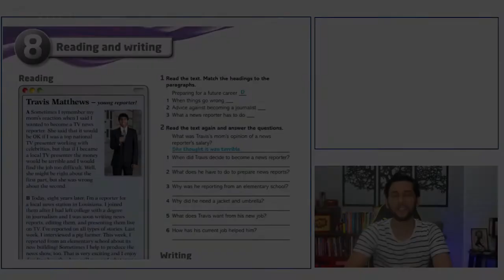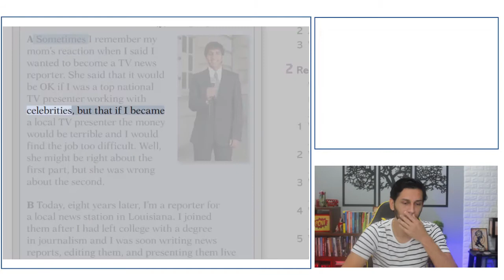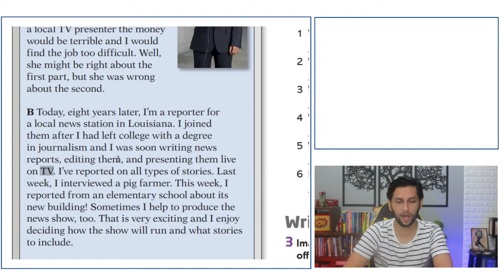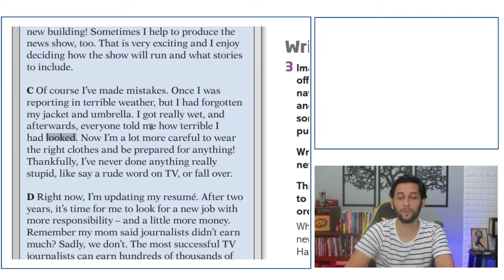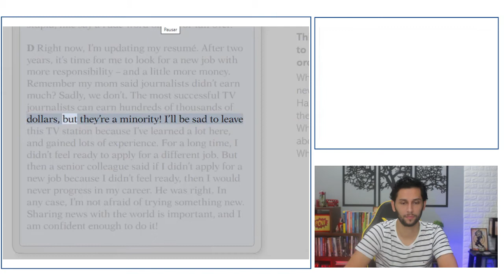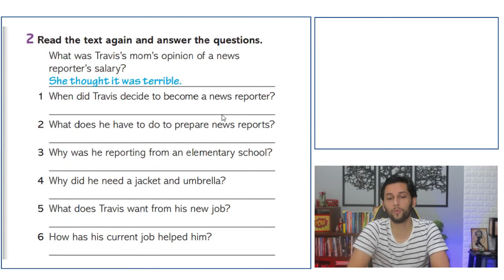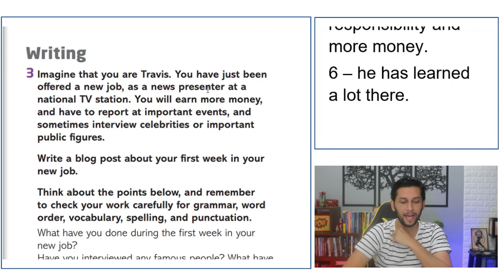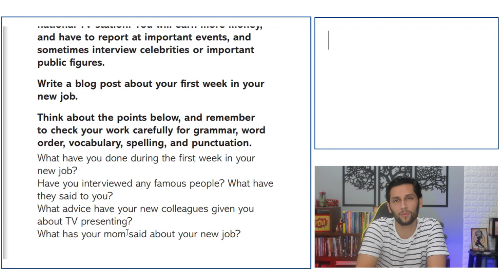Textos em Inglês com ÁUDIO | TRADUÇÃO | PDF | MP3 e EXPLICAÇÃO (AULA 032)